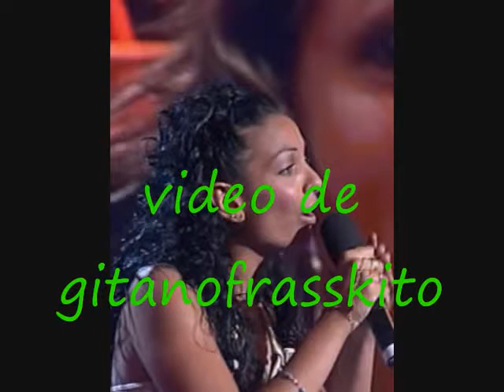Carmen Gabarre - Undibel